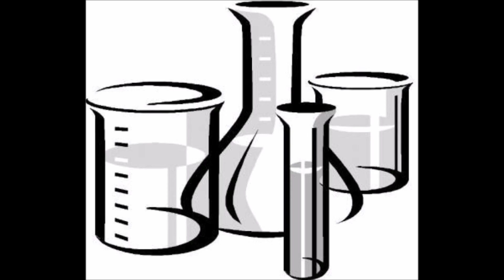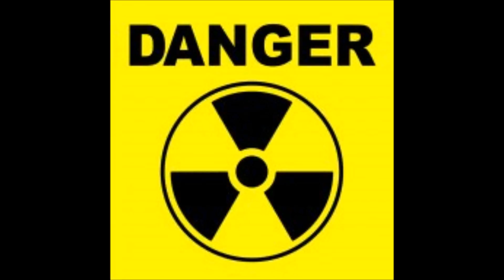Ay�a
ERasmus +  - let us speak project- Turkey